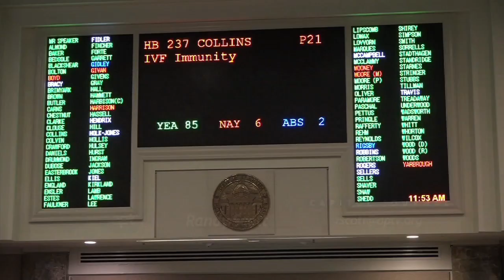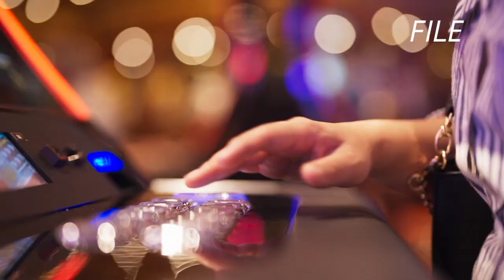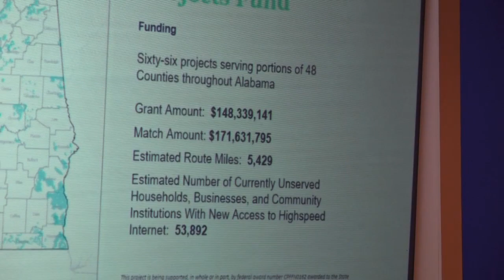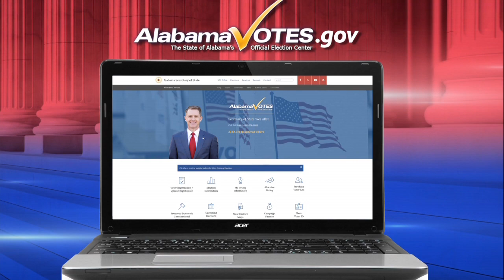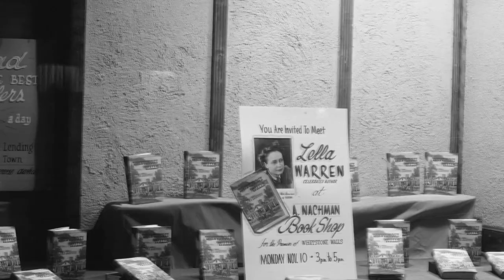Capitol Journal - Week In Review: March 1, 2024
We're reviewing a busy week in the Alabama Legislature with reporting on IVF, gambling, school choice, absentee ballots, broadband and more.

Todd's guests:
- Rep. Terri Collins
- Rep. Pebblin Warren
- Rep. Danny Garrett
- Secretary of State Wes Allen